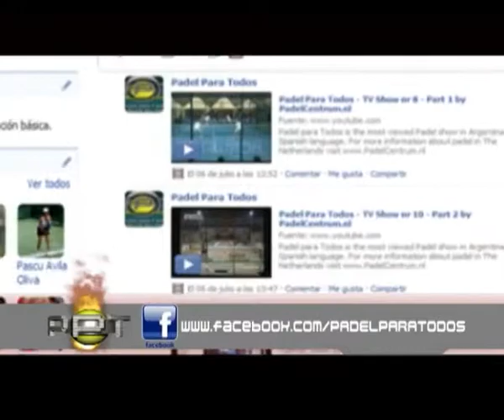Padel Para Todos-TV Show nr 92 by PadelCentrum.nl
Padel para Todos is the most viewed Padel show in Argentina and Spain. In Spanish language.

Padel para Todos es el programa de TV sobre padel mas visto en España y Argentina. Presentado por Jorge Nicolini y Gustavo Ciancio. Ahora tambien en You Tube.